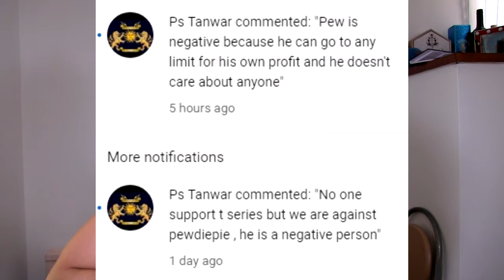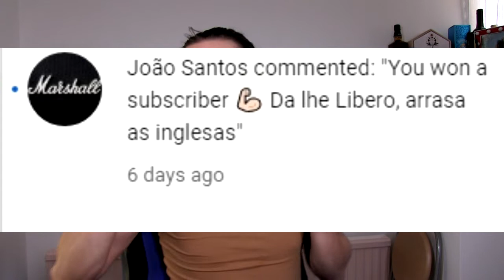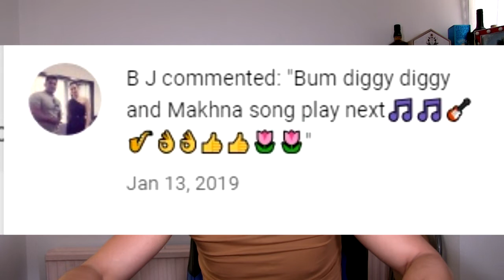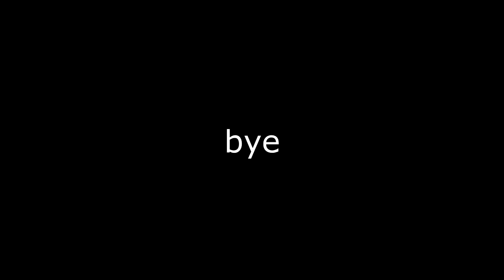What does the internet think about me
Reading all the comments to find out what does the internet think about me. I always wanted to know what does the internet think about me.